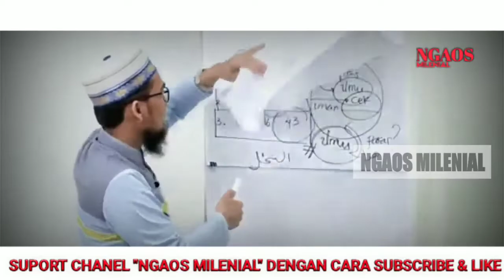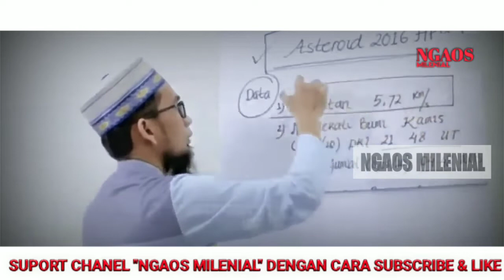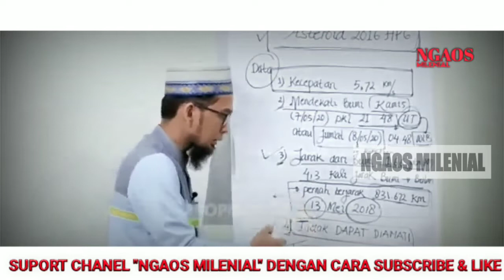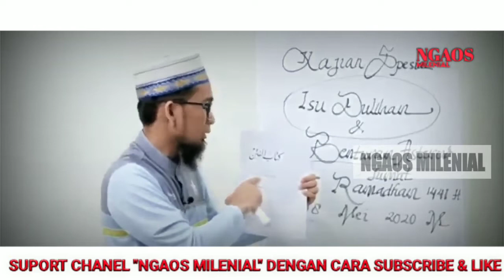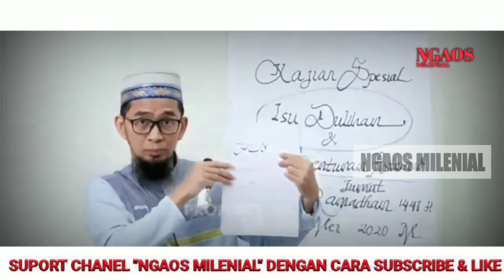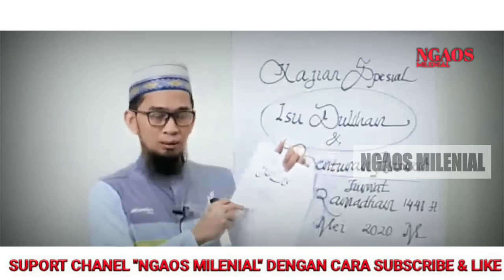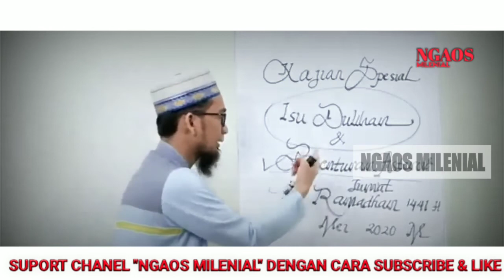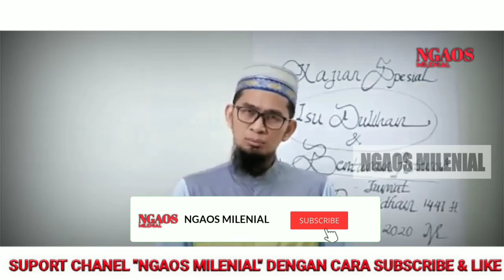TERKAIT ISU DUKHAN 15 RAMADHAN 1441H(2020), UAH BUKA SUARA BERIKAN PENJELASAN SECARA ILMIAH & HADIST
SAUDARAKU SEIMAN 🙏😊

tonton video ceramah yang lainnya :
Link video

sumber video : ustadzadihidayatofficial